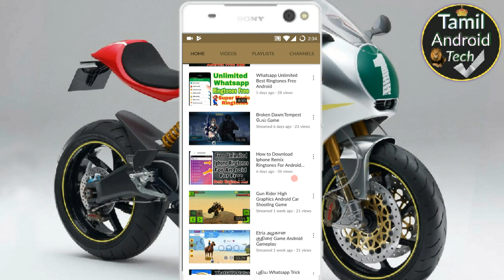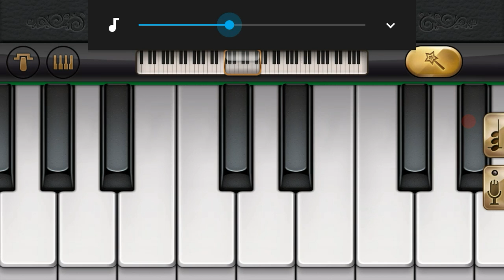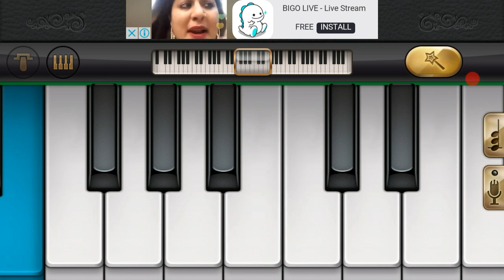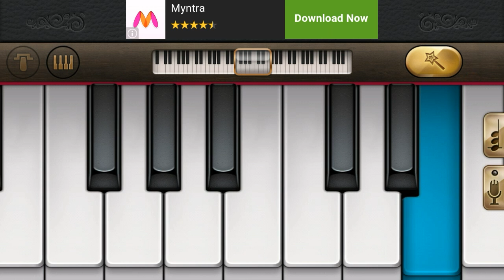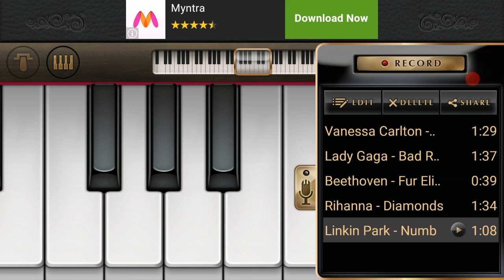Piano For android free| Piano கத்துக்க ஆசையா Video va Paruga tamil|how to create own Music